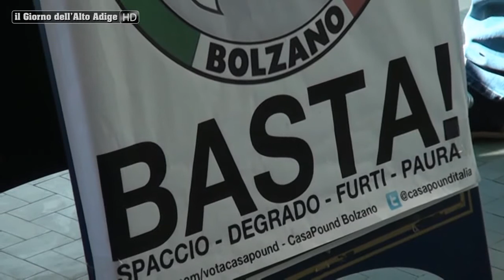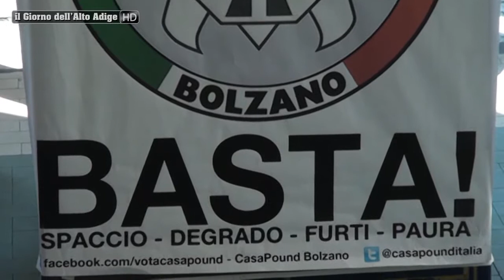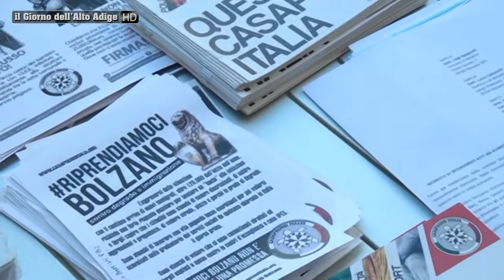CasaPound difende la candidatura di Benussi dalle polemiche degli ex-amici